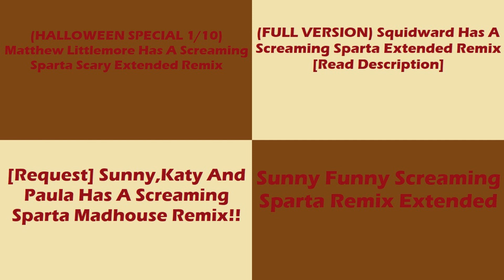(PLEASE DON’T BLOCK THIS) Sparta Remixes Side by Side 73 (Thanksgiving Version)